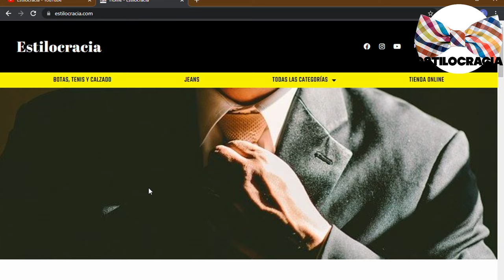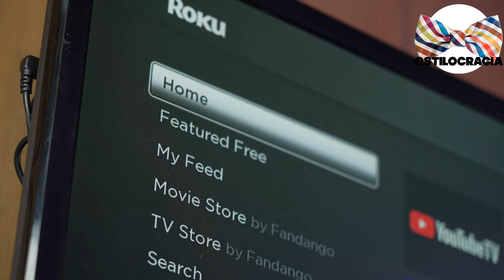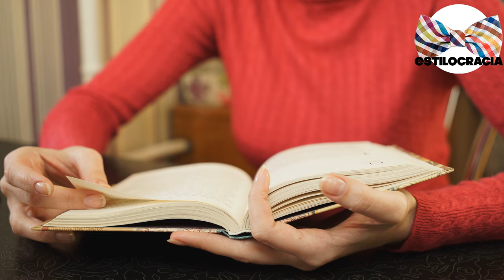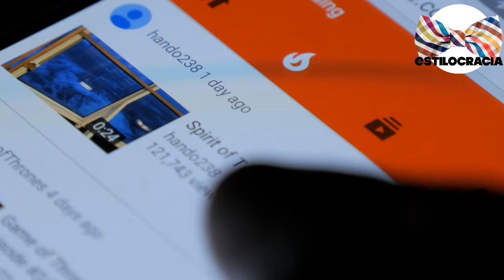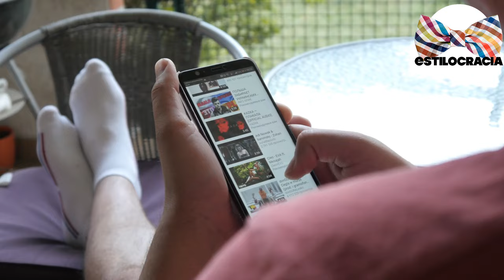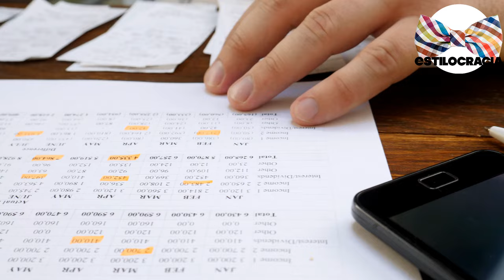5 COSAS que HACER cuándo ESTÁS aburrido 🙂!!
¿🤔 ESTÁS aburrido Y no SABES qué HACER 👉🏻?

00:00 Inicio
02:09 Da una vuelta
03:34 Usa tus streamings
04:54 Lee un libro
06:18 Aprende algo
07:47 Aprovecha para ordenar

Visita nuestro sitio asociado de Amazon para productos de tu interés: